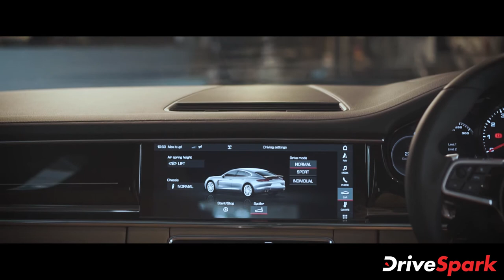पोर्शे पनामेरा 4 10 ईयर एडिशन रिव्यू | Porsche Panamera 4 10-Year-Edition Review | कार रिव्यू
Porsche Panamera 4 10-Year-Edition Review In Hindi | हाल ही में देश की पहली पोर्शे पनामेरा 4 10 ईयर एडिशन सलून को हाल ही में बैंगलोर के पोर्शे सेंटर में दिखाया गया। पोर्शे की इस स्पोर्ट सलून के साथ ड्राइवस्पार्क ने कुछ समय बिताया ताकि इस स्पेशल एडिशन मॉडल का फर्स्ट लुक व वाकअराउंड लाया जा सके।

पोर्शे इंडिया ने इस लग्जरी स्पोर्ट्स सलून '10 ईयर एडिशन', पनामेरा 4 को भारत में जून 2020 में लाया गया था। इस नए पोर्शे पनामेरा4 10 ईयर एडिशन को भारत में 1.60 करोड़ रुपये, एक्स-शोरूम (इंडिया) की कीमत पर लाया गया है तथा इसमें स्टैण्डर्ड मॉडल के मुकाबले ढेर सारे कॉस्मेटिक व एक्सेसरीज अपडेट दिए गये हैं।